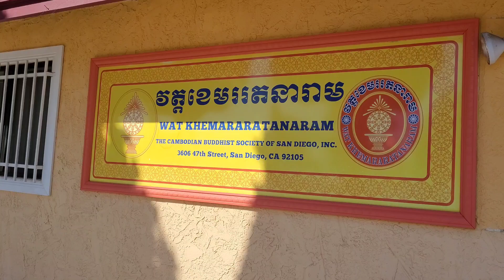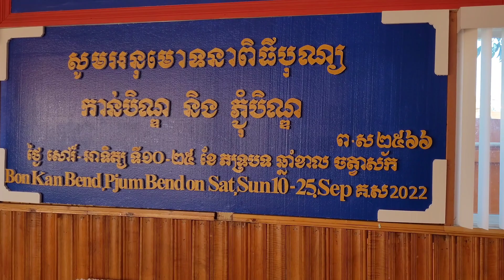Pchum Ben ភ្ជំបិណ្ឌ🙏 វេនទី11 Wednesday Sept 21 San Diego